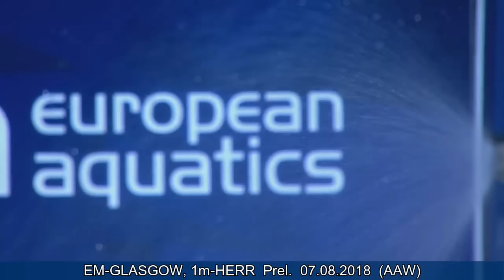1m Herr Preliminary EM GLASGOW 2018